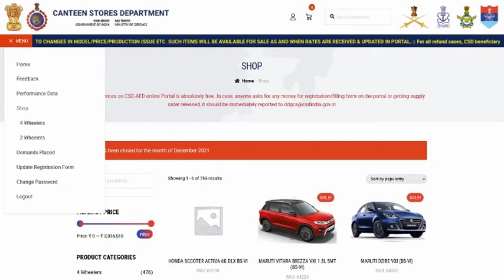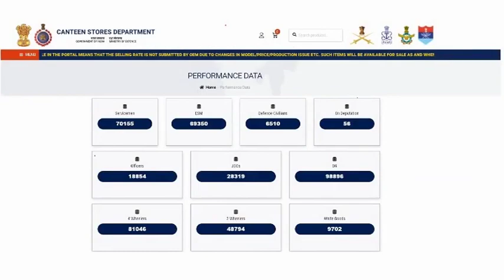CSD AFD made easy through online